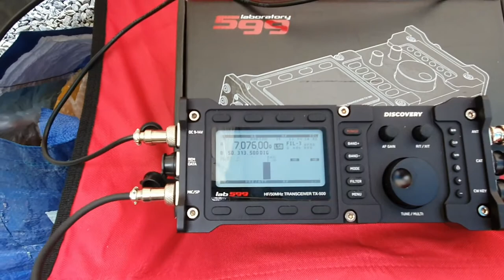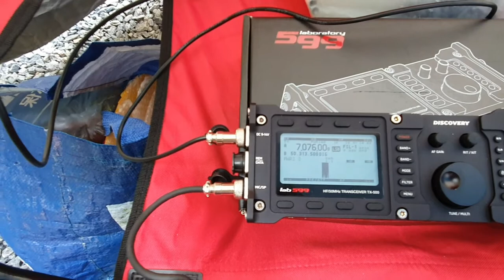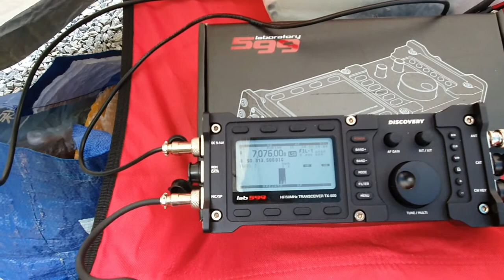Summering to a valley with TX-500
Seoul is very hot. Today we are at a velly side of cammping place.
Here is very cool,
EFHW antenna works very well.
TX-500 works very good.